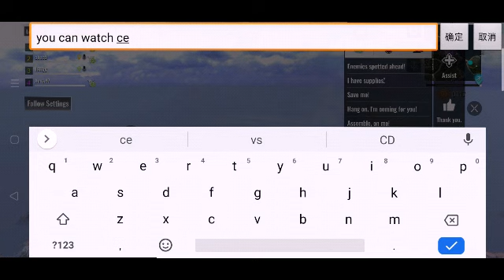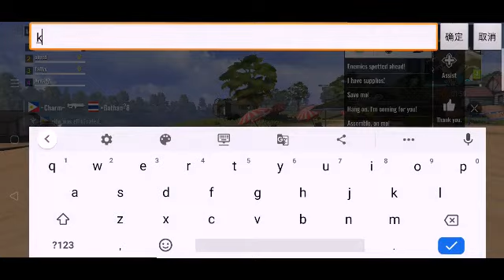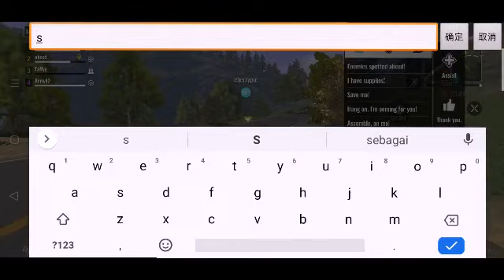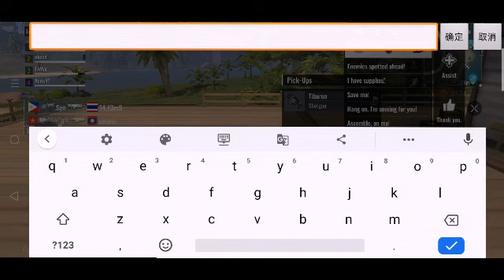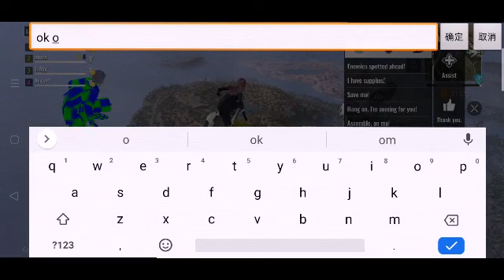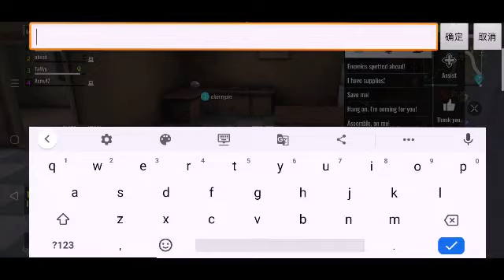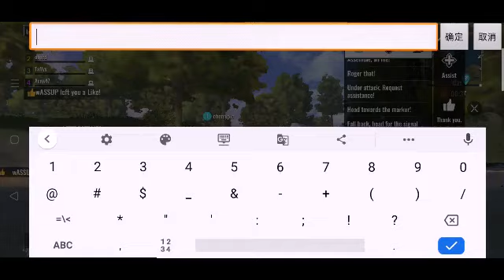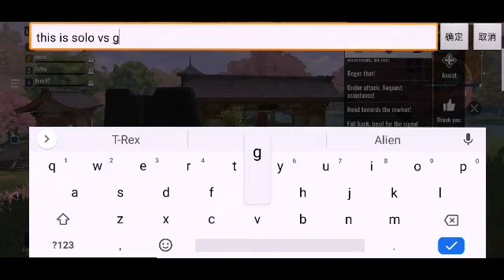-Epick Moment- Play With Pasadena and Cool Random player in Cyber Hunter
you Can play with us
-Cherrypie
-Taffy
-Oched